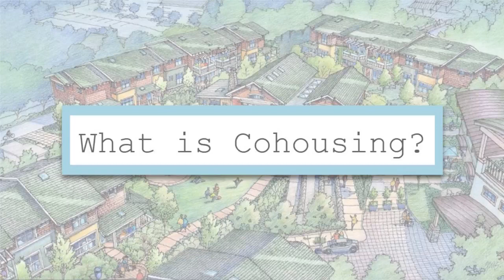What is Cohousing?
Charles Durrett of the Cohousing Company identifies the six key characteristics of a cohousing community.